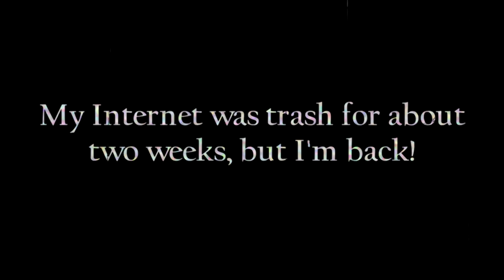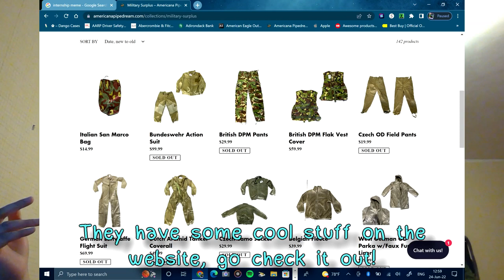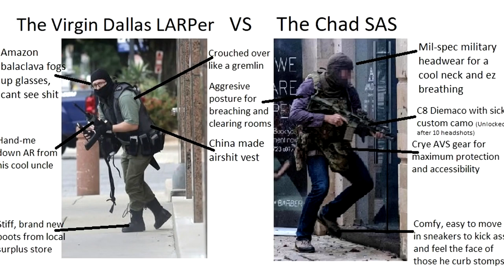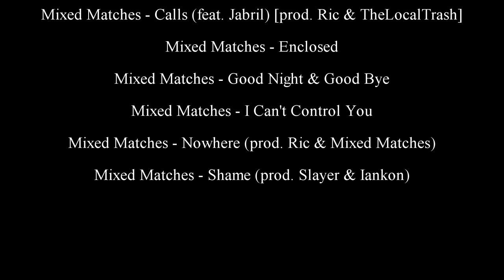Camo For The Sake Of Camo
My Internet was trash for two weeks, but I'm now back & should be able to upload more frequently!

Mixed Matches - Calls (feat. Jabril) [prod. Ric & TheLocalTrash]
Mixed Matches - Nowhere (prod. Ric & Mixed Matches)
Mixed Matches - Shame (prod. Slayer & Iankon)

Xbox LIVE: Jason Houn